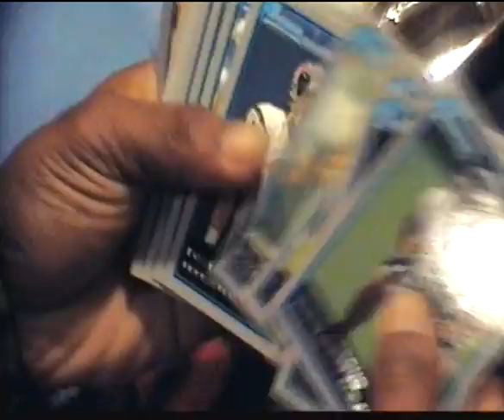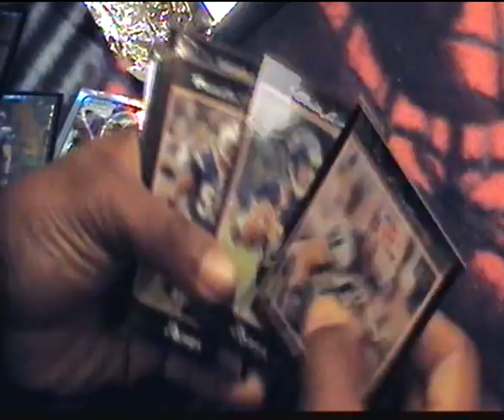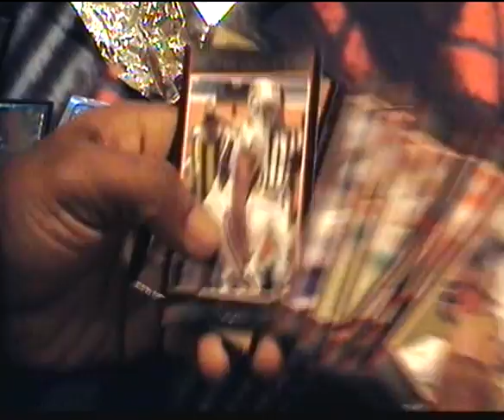Ernie's Crackin' 2006 & 2007 Football Jumbo Packs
See if Ernie gets lucky with his two jumbo packs